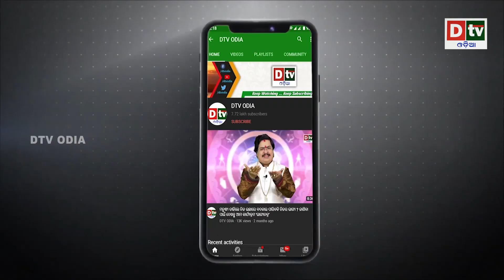ବୀର ପରାକ୍ରମୀ ରାଜା-ରାଜା ଭୋଜ | Odia news live updates